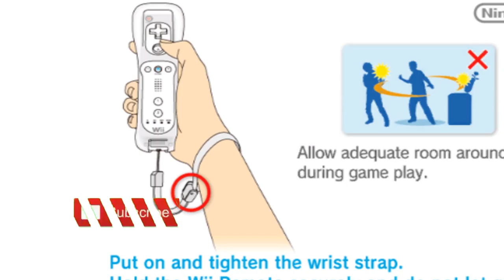Animal Crossing is pretty great!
HELLO, Welcome to my first time experiencing Animal Crossing City Folk! This was so fun to make and I hope you enjoyed watching it as well.

Thanks to my editor for re-editing this video!